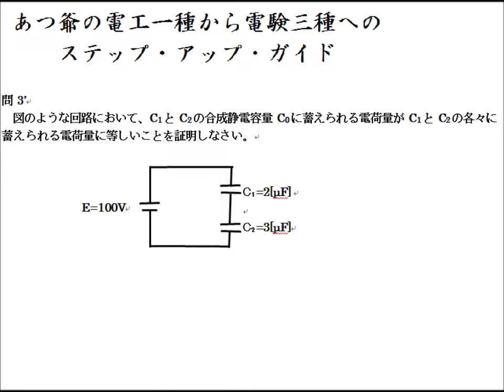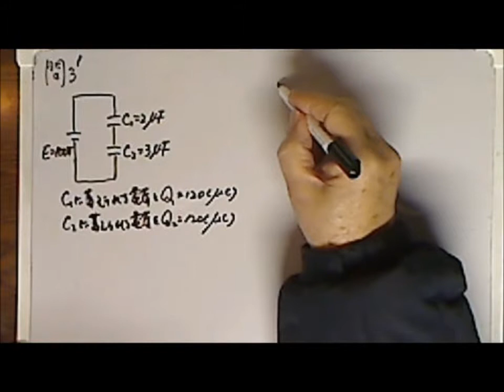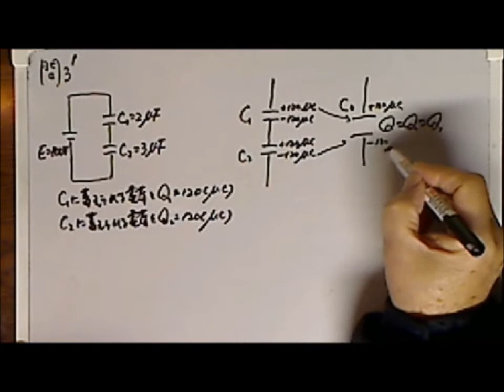あっ爺の電工一種から電験三種へのステップアップガイド「コンデンサ問3'」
A問題だけでも合格できるで～